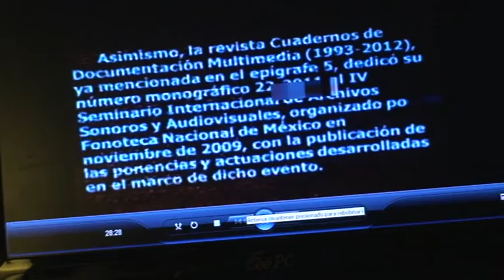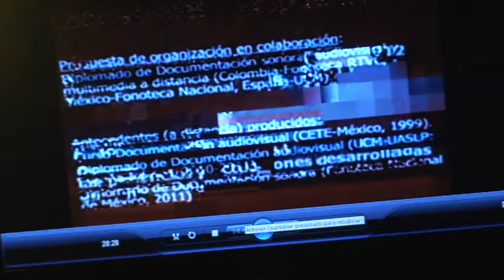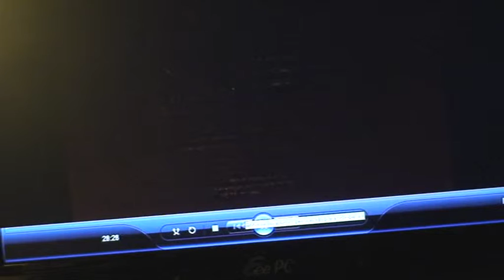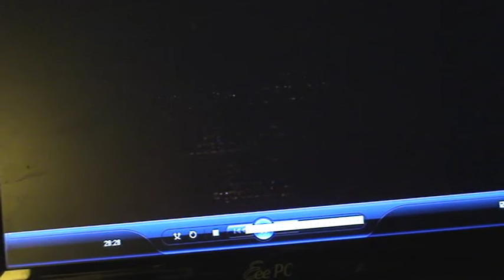BIREDIAL'12: ponencia Red de archivos sonoros, audiovisuales y multimedia con proyección iberoameri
Título: BIREDIAL'12: ponencia Red de archivos sonoros, audiovisuales y multimedia con proyección iberoamericana (Colombia, México, España)

Descripción: Presentación ponencia en BIREDIAL'12 (Universidad del Norte, Barranquilla-Colombia, 13-16 noviembre 2012) a cargo Dora Brausin, Coordinadora de la Fonoteca de Radio Nacional de Colombia, sobre el tema Red de archivos sonoros, audiovisuales y multimedia con proyección iberoamericana (Colombia, México, España). Más información en el Blog Audiovisualnet.com y en Redocom 2.0

Autor: Alfonso López Yepes

Fecha: 16/11/2012

Materia: Ciencias de la Información

Editor: Servicio de Documentación Multimedia. Facultad de Ciencias de la Información, Universidad Complutense de Madrid

Formato: MPEG-2

Fuente: Complumedia-RTVDoc

Idioma: Español

Derechos: Servicio de Documentación Multimedia. Facultad de Ciencias de la Información, Universidad Complutense de Madrid